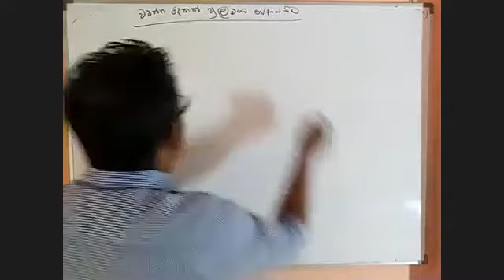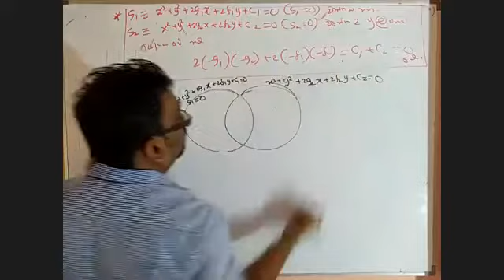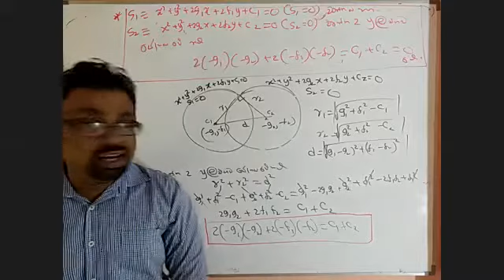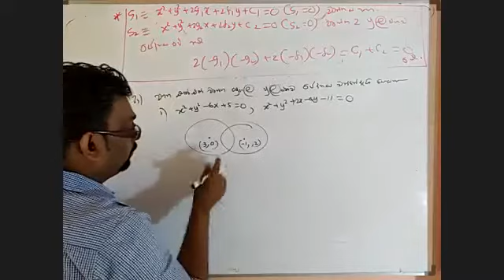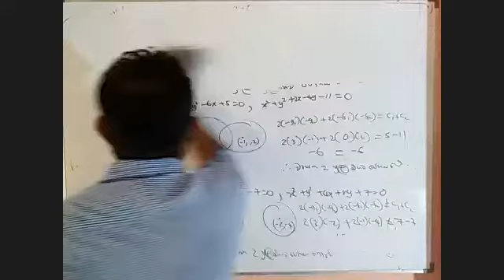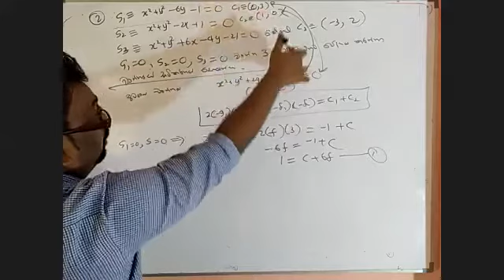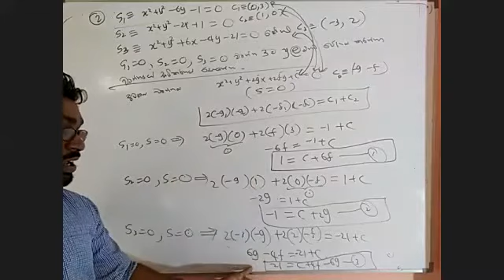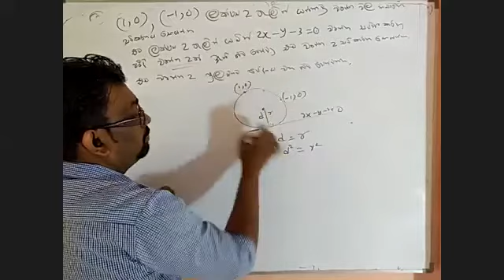Circle 10 වෘත්තය Sameen suranga Delpagoda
වෘත්ත ප්‍රලම්භව ඡෙදනය වීම